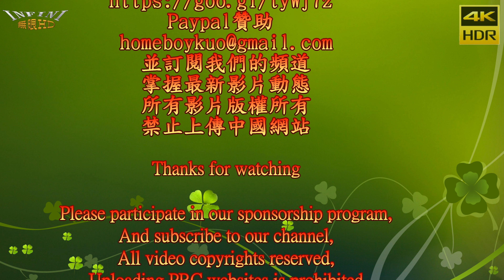【無限HD】淡水大拜拜 跳跳糖熱舞4(4K HDR)